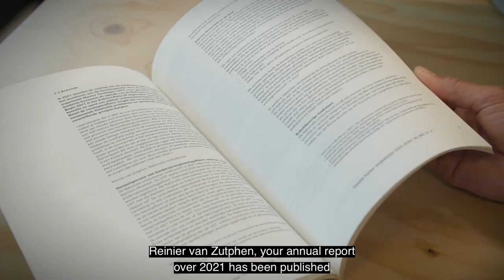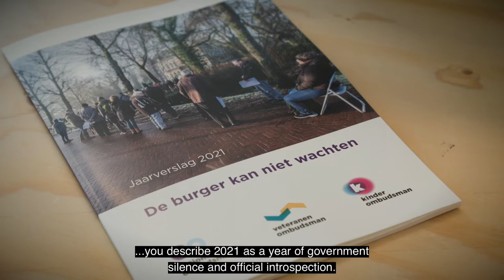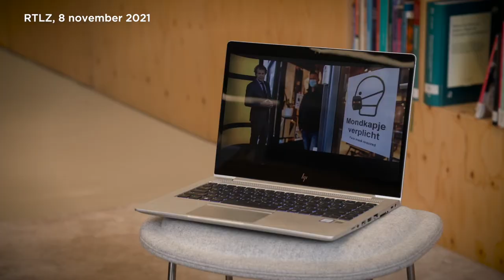Annual Report 2021: The citizin cannot wait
Reinier van Zutphen presented the joint 2021 Annual Report of the National Ombudsman, the Ombudsman for Children and the  Ombudsman for Veterans to the Dutch House of Representatives. The title reads: The citizen cannot wait.